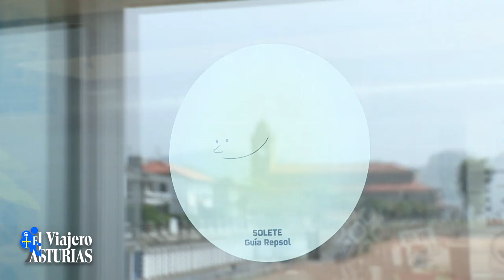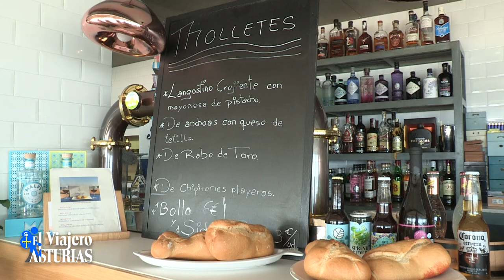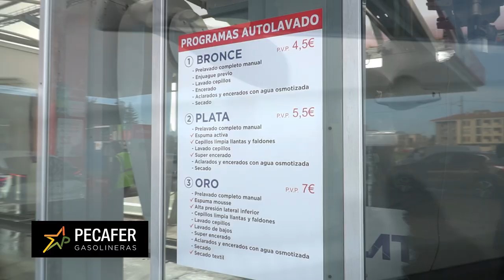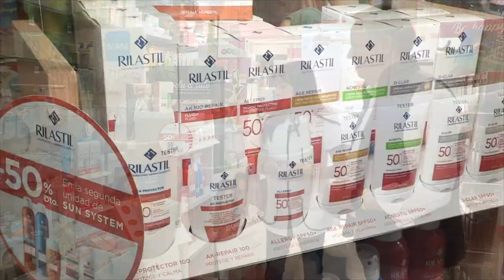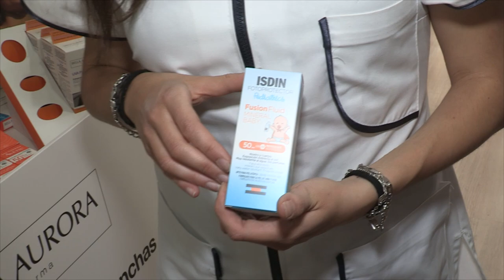EL VIAJERO ASTURIAS 7